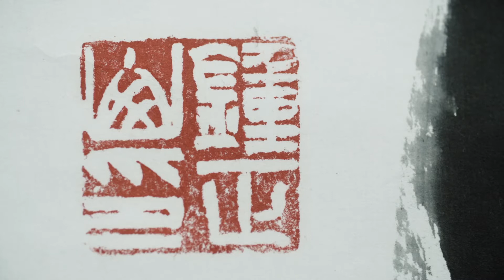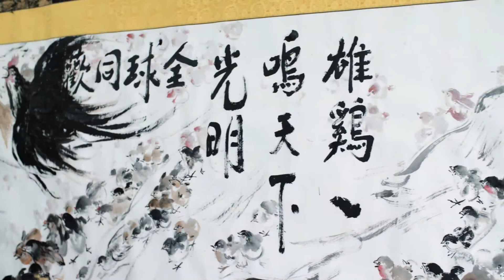锺正山 [正山一笔 震天下]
一代画杰 文化使者
他，从艺六十余载，勤研东西方绘画，笔耕不辍，妙手丹青，是华人杰出典范，他在水墨画创造领域耕耘数十载，融会贯通中西绘画之精髓，在南洋区致力于推动中国水墨画的现代化运动，被誉为【马来西亚现代艺术教育之父】。
他，身为华裔，怀着极大的爱国热情和对艺术教育事业的追求和奉献精神，倾其所有，以文化反哺的方式反哺华夏，艺术精神和壮举令人肃然起敬，他将现代艺术设计教育引入中国内地，为中华传统文化的创新以及中马文化交流作出巨大贡献
他，就是享誉国际的著名画家、艺术教育家’锺正山先生‘